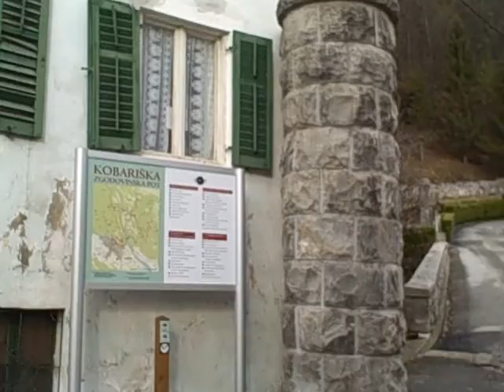Video 5 - Kobarid, Slovenia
Beginning the "walk" up the mountain.